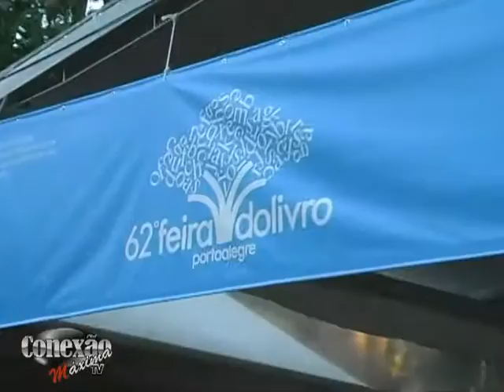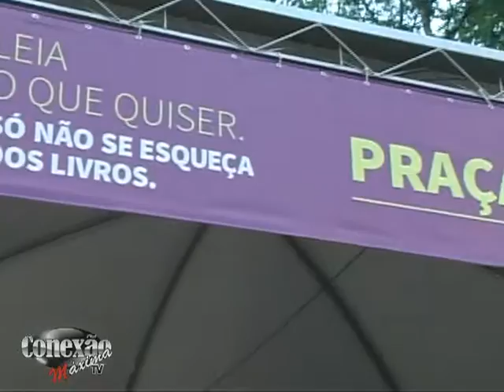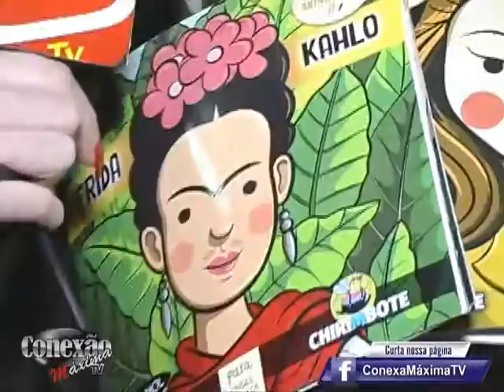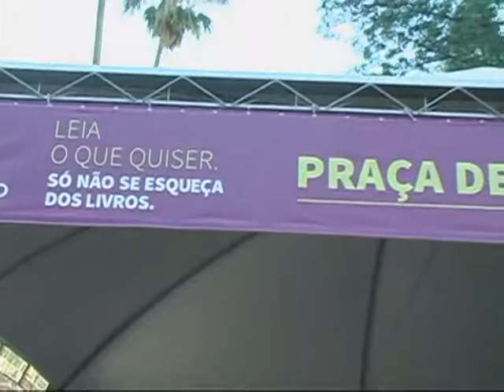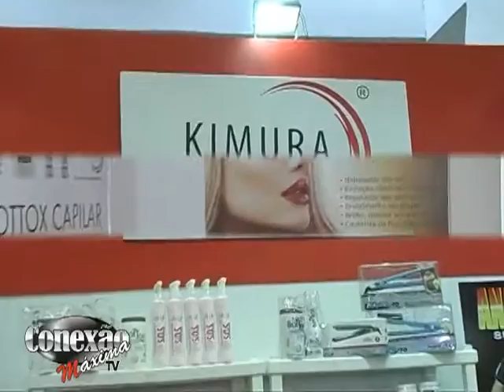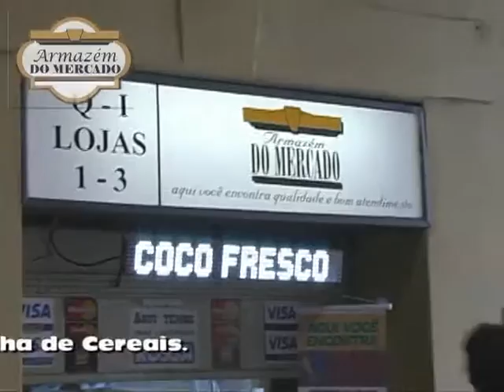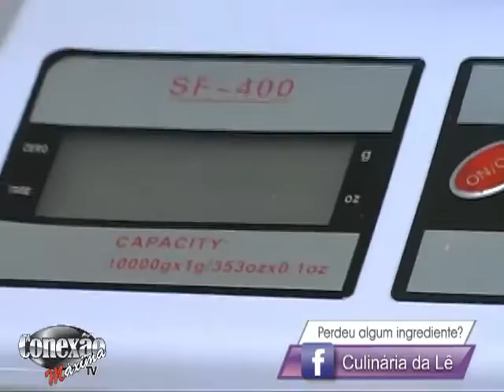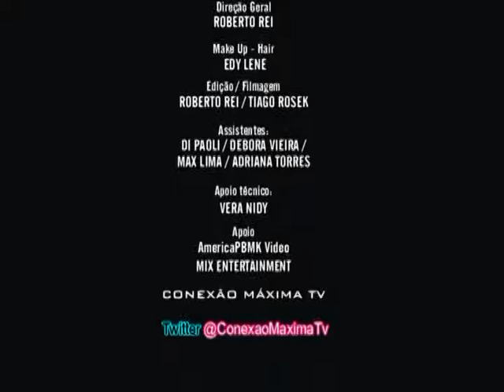Programa CONEXÃO MÁXIMA TV / Edição 083 (COMPLETO)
Programa CONEXÃO MÁXIMA TV ,  Variedades ( Completo )/no Canal 6 POA TV NET com exibição as Quartas e Sábados/17h, Quinta as 12h e Segunda as 02:30h,  exibição para 23/24/26 e 28/NOV/2016